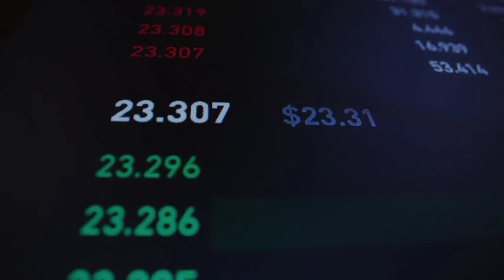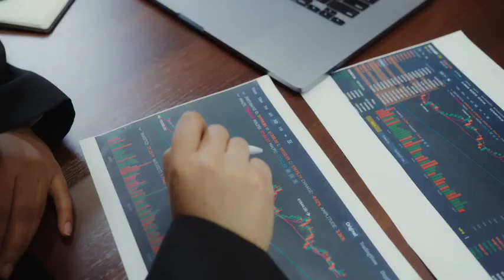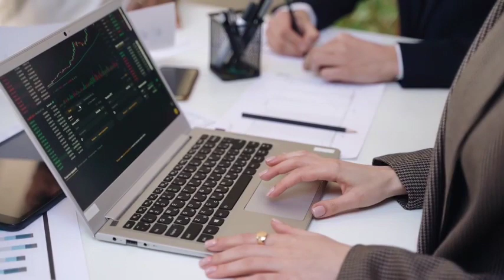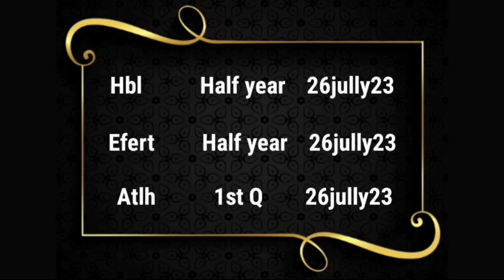03 Dividend and bonus giving stocks in Pakistan stock market | KSE 100 tomorrow market strategy